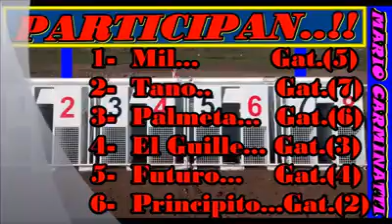Palmeta Uruguay fray Bento 125.mts